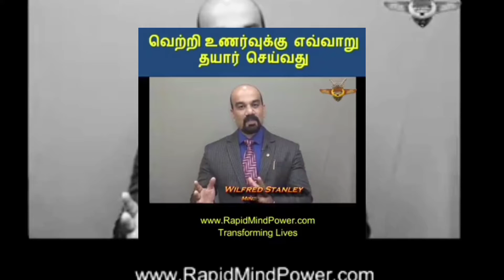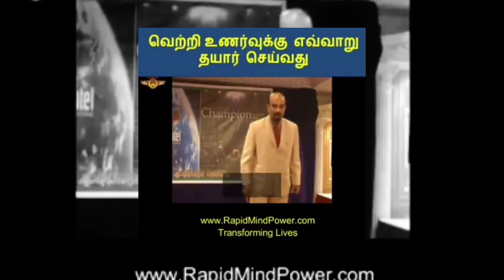வெற்றி உணர்வுக்கு எவ்வாறு தயார் செய்வது/rapid mind power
வணக்கம் நண்பர்களே இந்த வீடியோ பிடித்திருந்தால் உங்களுடைய கருத்துகளை என்னிடம் சொல்லுங்களநாம் அனைவரும்வெற்றி பெற வேண்டும் என்று நினைத்து பார்த்தால் மட்டும் போதாது நாம் வெற்றி உணர்ந்து நம்மை நாம் தயார் நிலையில் இருக்க வேண்டும் அதற்கான காரணங்களை இந்த வீடியோ காட்சி தருகிறது. மேலும் வீடியோ விற்கு